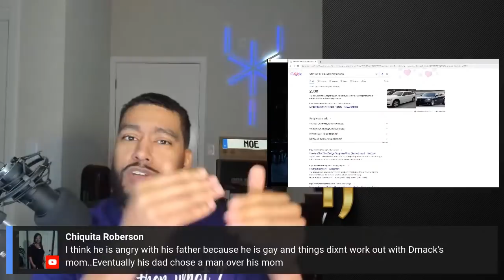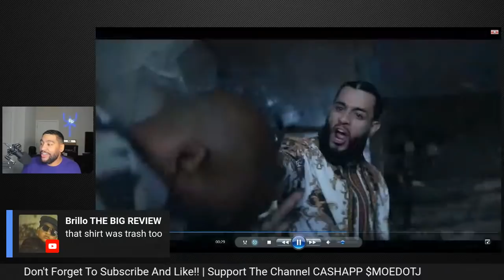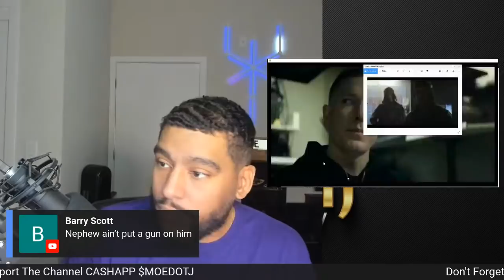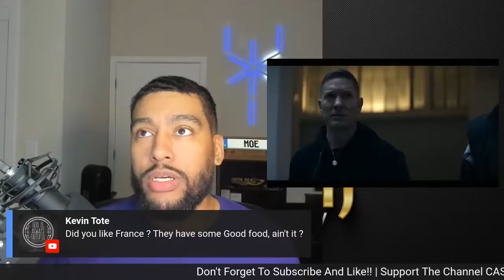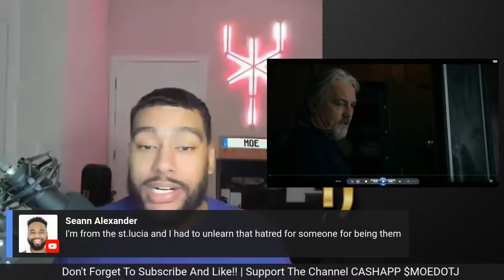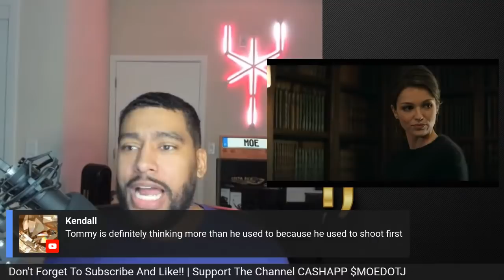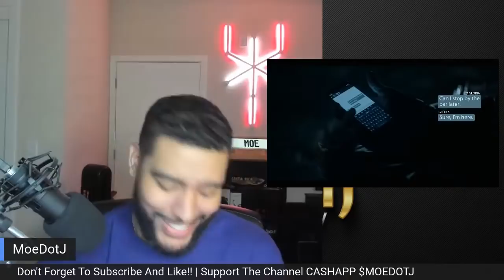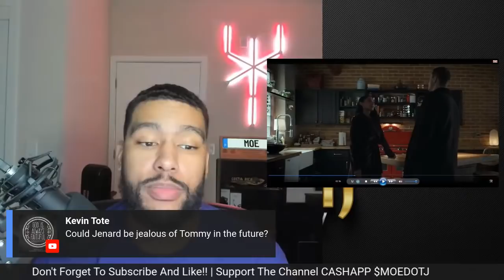POWER BOOK IV FORCE | EPISODE 2 AFTER SHOW DISCUSSION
Power Book IV Episode 2 Season 1 AFTER SHOW DISCUSSION
Power Book IV Episode 2 Season 1
Power Book 4 Force Episode 2 King Of the Hill

Time to deal with the consequences. PowerForce returns 2/6 on @Starz.

MEET THE CAST:
Isaac Keys as Diamond. He’s been waiting for this day.
Lili Simmons as Claud Flynn. She’s more than meets the eye.
Gabrielle Ryan as Gloria. She’s caught in a tangled web.
Lucien Cambric as D-Mac. He was raised by the streets.
Shane Harper as Vic Flynn. The throne is his to lose.
Tommy Flanagan as Walter Flynn. He’s a man to be feared.
Kris D. Lofton as Jenard. He’s built an empire.
Anthony Fleming III as JP Gibbs. The blues run deep.
Debo Balogun as Det. Seamus Bennigan
Guy Van Swearingen as Paulie “Pierogi” Muzaski
Paulina Nguyen as Mai Liet
Phil Donlon as Simon
Audrey Esparza as Liliana
Damian O’Hare as Ioan
Barton Fitzpatrick as Blaxton
Brian Keys as Special Agent Vargas
Adenike Thomas as Agent Kala
Konstantin Lavysh as Rodovan Mirkovic
Ahamd Ferguson as Marshall Cranon
Chanell Bell as Dr. Lauryn Williams
Freddie Gibbs as Cousin Buddy
Blyth Howard as Adrienne

Power Book IV Who Is Gloria
Power Book 4 Who Is Jenard
Power Book 4 Who Is Diamond
Power Book 4 Who Is JP Gibbs
Power Book 4 Who Is Seamus Bennigan

Power Book IV Force Episode 2
Power Book IV Force Episode 2 Recap
Power Book 4 Force 2 Reaction
Power Book 4 Force 2 Review
Power Book 4 Force S01E2